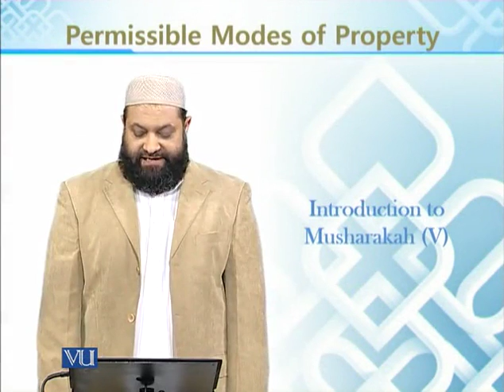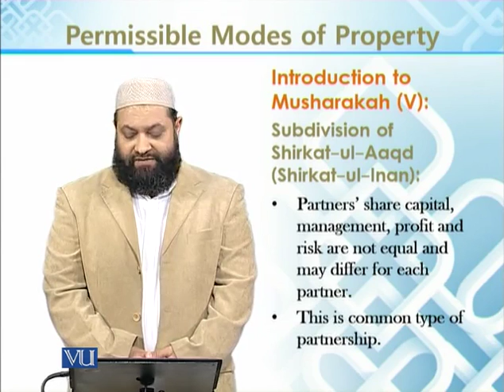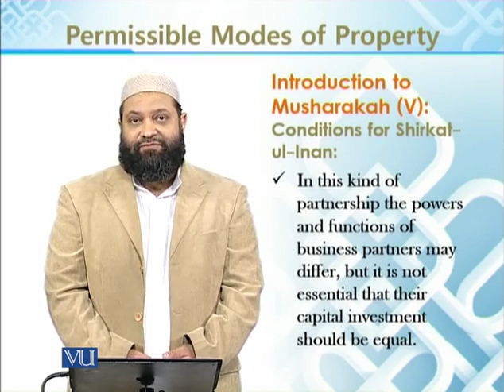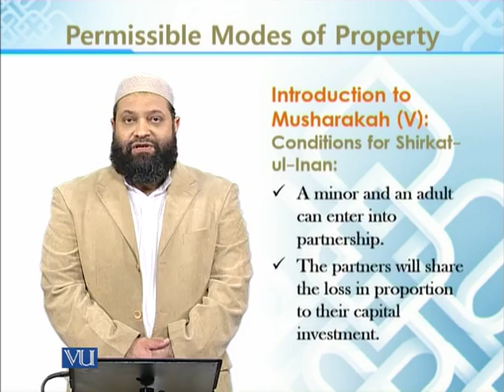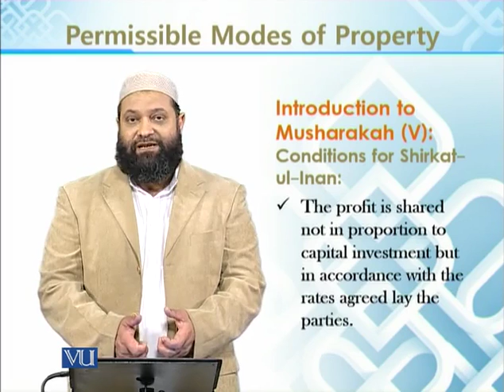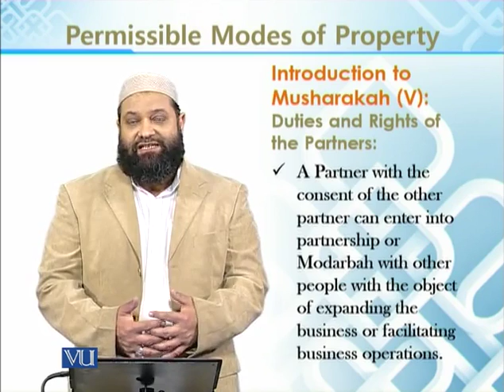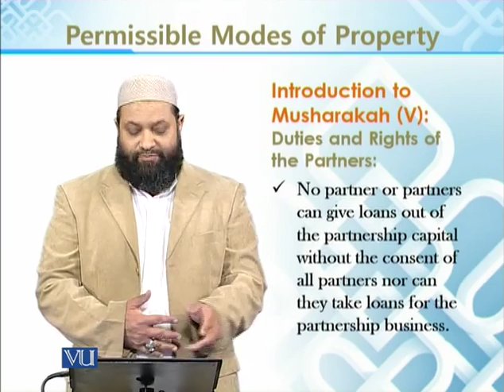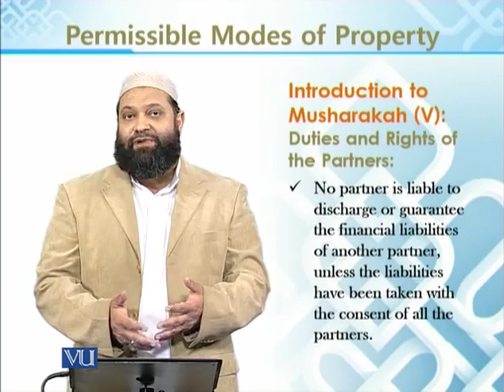BNK611_Topic133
Topic: 133